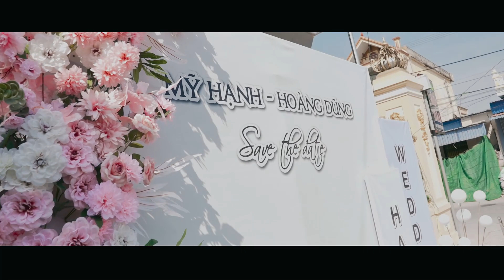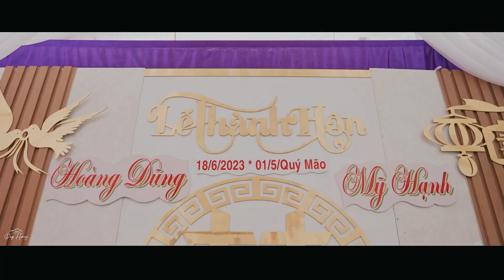HOANG DUNG & MY HANH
👉Free chụp ảnh bay Flycam
👉 Free Makeup + Làm Tóc + Trang Phục
👉 Được ekip chuẩn nhất của studio phục vụ